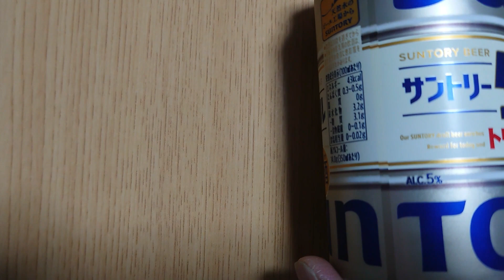今回のあ酒はサントリー生ビール「トリプル生」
サントリー生ビール「トリプル生」を飲みました。